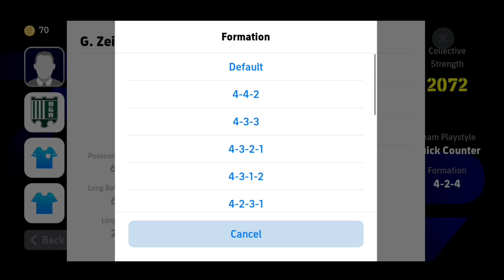4-4-2 Formation Review With Team Playstyle Guide in eFootball 2024 Mobile | Best Formation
4-4-2 Formation Review With Team Playstyle Guide in eFootball 2024 Mobile | Best Formation
Quick Counter Playstyle Guide - Best Formation & Game Plan Tips | eFootball 2024 Mobil